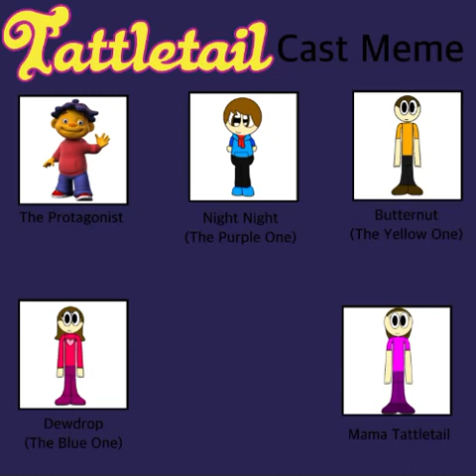My Tattletail Cast Meme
Credits: @LightningDash7648